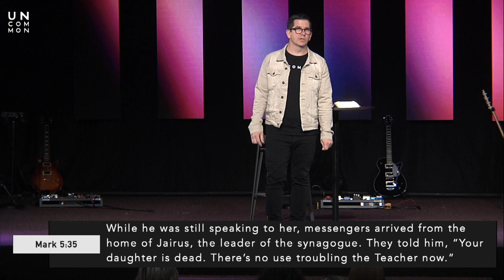Jairus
Jairus' daughter was sick and near death. Jairus disregarded his career and his social status to cry out to Jesus for a miracle. Along the way, Jesus is touched by faith from a woman with a chronic sickness. Pastor Brad Carignan at Uncommon Church in Euless, Texas on March 21, 2021.